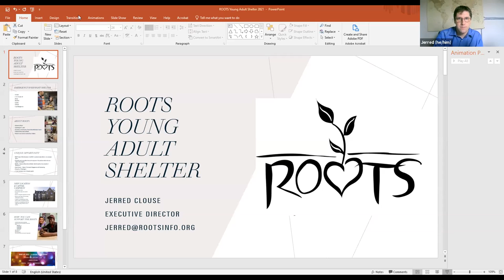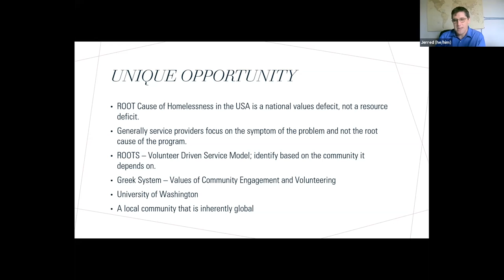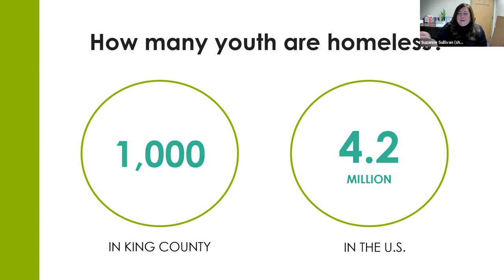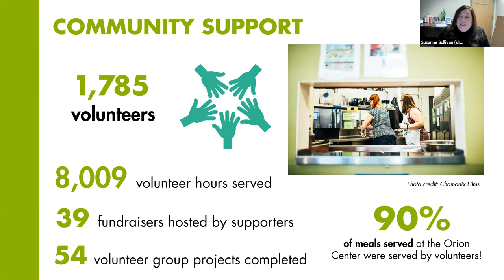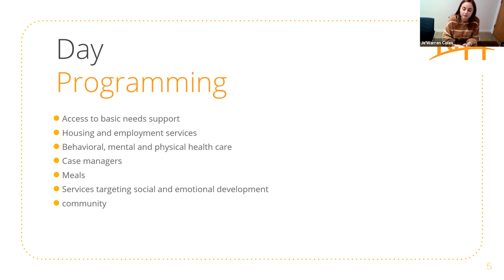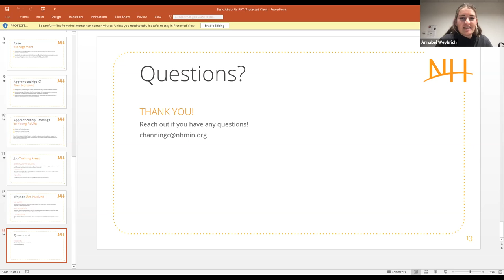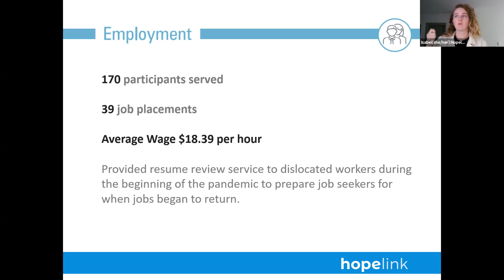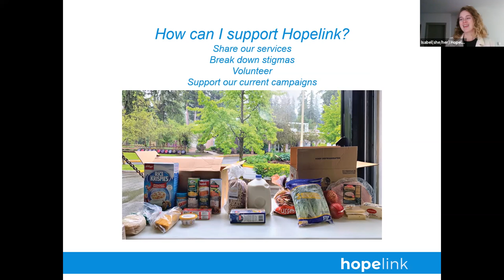UWCFD Lunch & Learn: Young Adult Homelessness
Speakers: ROOTS Young Adult Shelter, New Horizons, YouthCare and Hopelink